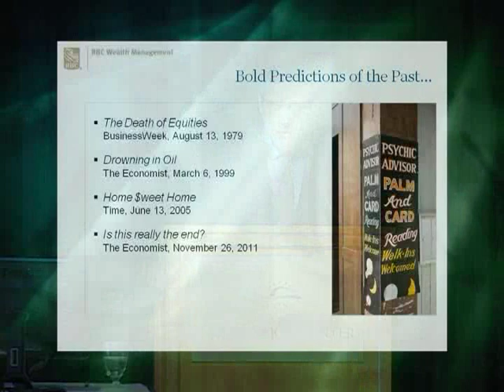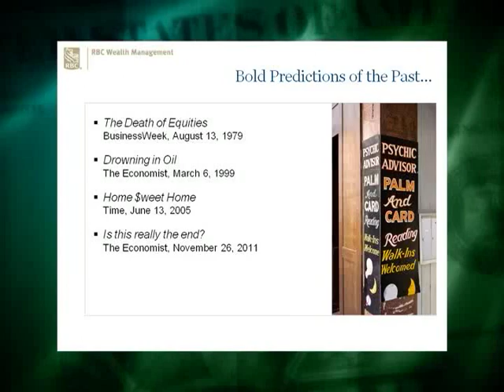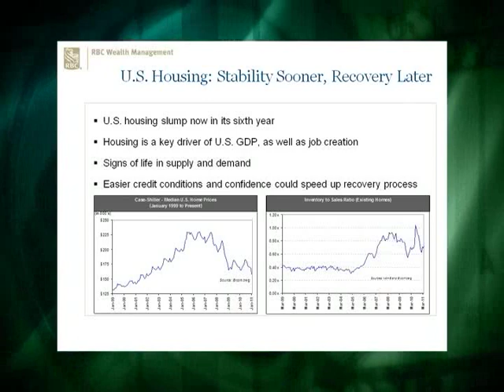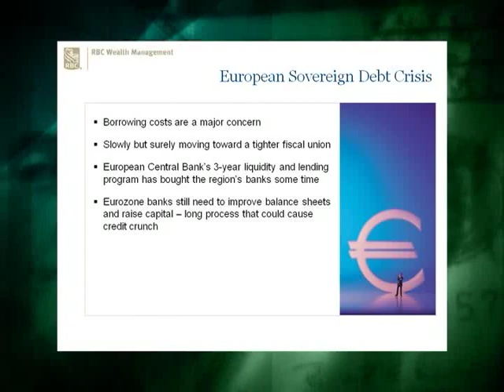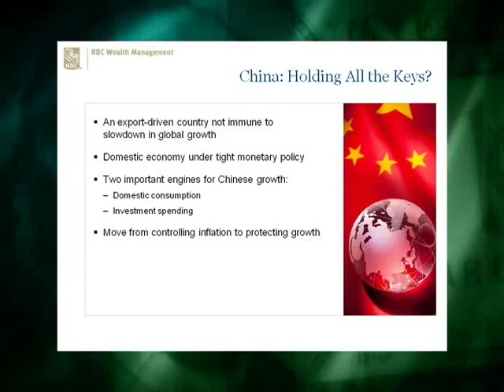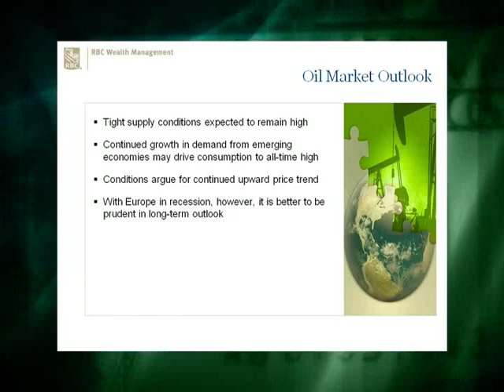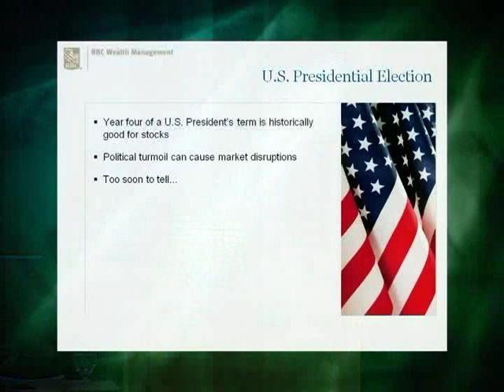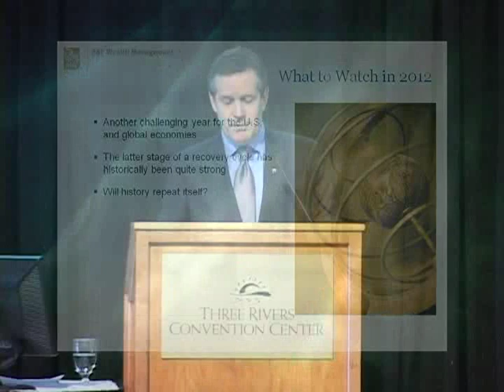2012 TRIDEC ECONOMIC OUTLOOK KEYNOTE SPEAKER - JOHN TAFT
John serves as Chairman of the Securities Industry and Financial Markets Association (SIFMA), the leading securities industry trade group representing securities firms, banks and asset managers in the U.S.
In this and other leadership roles at SIFMA, John has advocated for responsible financial reform and has testified before Congress in support of a federal fiduciary standard of care for investment professionals who provide advice to individual clients.
John has appeared on CNBC, FOX, FOX Business News and Bloomberg TV, and has been published in The New York Times, National Journal and Parade Magazine just to name a few.
John graduated Magna Cum Laude, Phi Beta Kappa with a Bachelor of Arts degree from Yale University and earned a master's degree in public and private management from the Yale School of Organization and Management.
John is the great grandson of the 27th President of the United States, William Howard Taft!